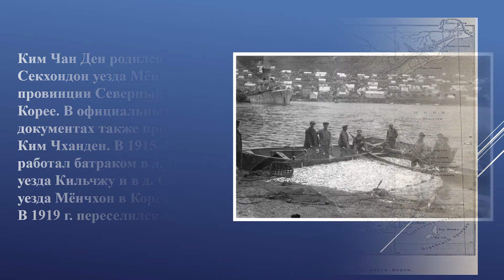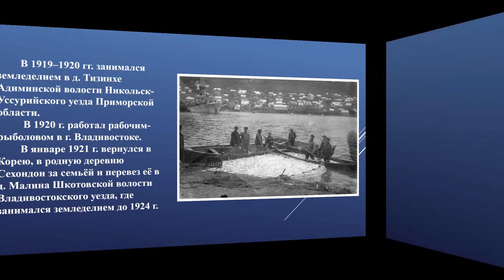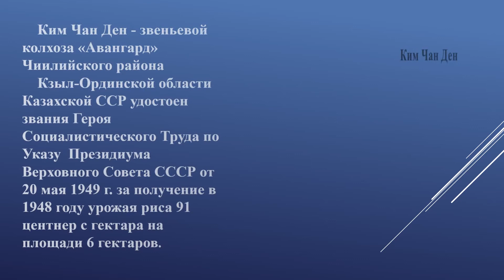ВЭКС. Герой Социалистического труда Ким Чан Ден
VEKS. Hero of Socialist Labor Kim Chan Den